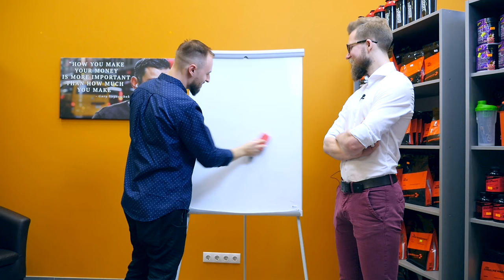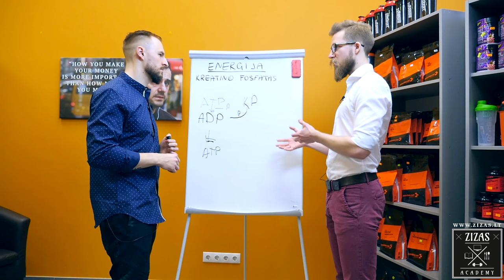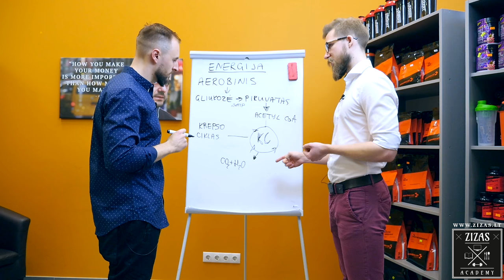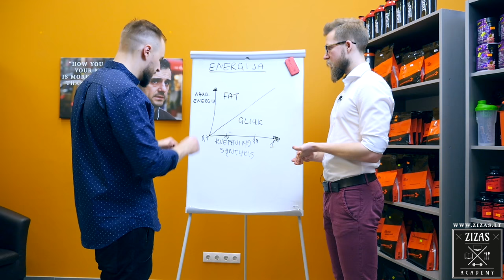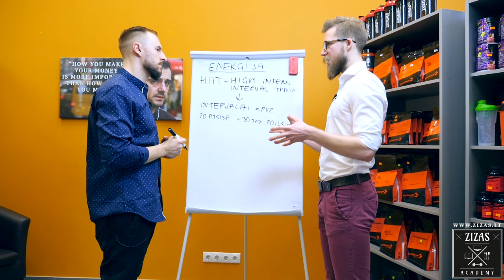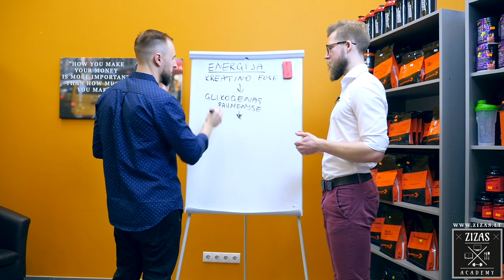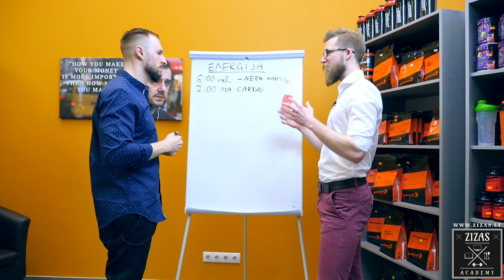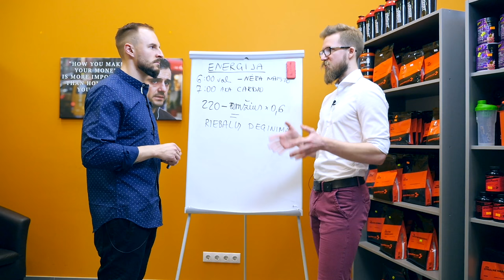KAIP SUDEGINTI RIEBALUS | ENERGIJOS ŠALTINIAI | KREATINAS | CUKRUS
Kaip sudeginti riebalus? Kokie yra žmogaus natūralūs energijos šaltiniai? Kas yra ATP? Kas yra kreatinas? Kas yra aerobinis/anaerobinis krūvis? PILNA PASKAITA nuo JUOZO JAUNKAUSKO.
BŪTINAI LAUKIU JŪSŲ KOMENTARŲ BEI LIKE, DRAUGAI!